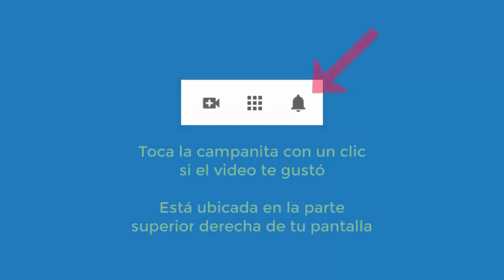4759 Aurelio Mejia. NO QUIERO VIVIR. Vidas pasadas muerte en desierto, niña enfermedad piel, mujero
Hipnosis introspectiva por Aurelio Mejía a distancia, en línea por internet. NO QUIERO VIVIR. Vidas pasadas muerte en desierto, niña enfermedad piel, mujero con familia. Alergias, tristezas, nostalgias. Curazao, Antillas Holandesas. 11 de marzo 2021.